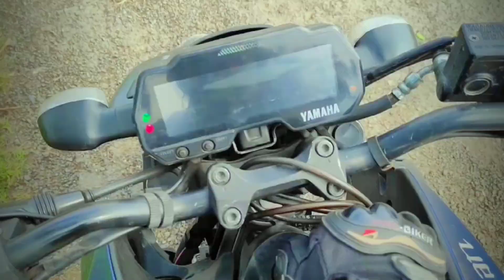Chan Rait Vibes!